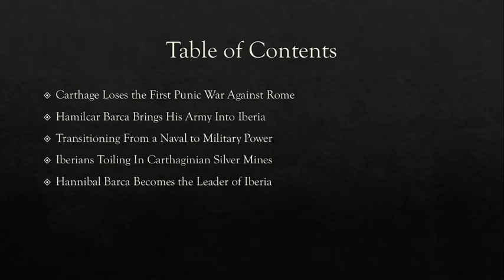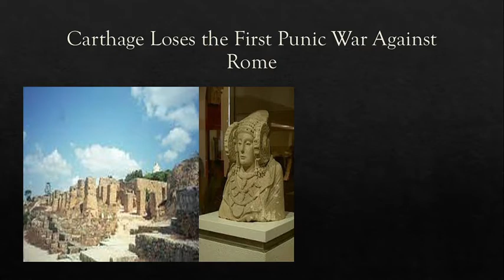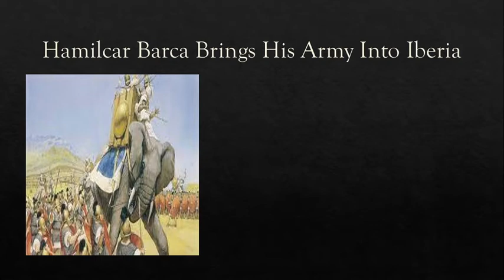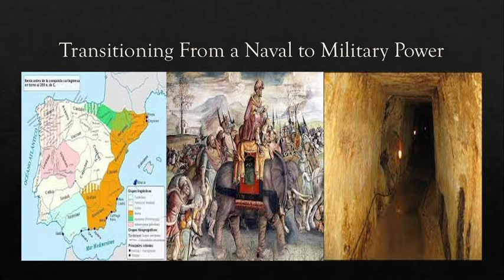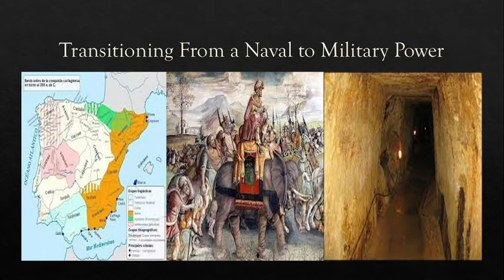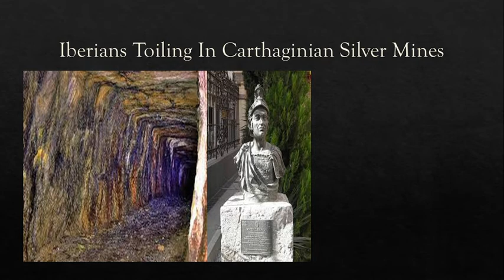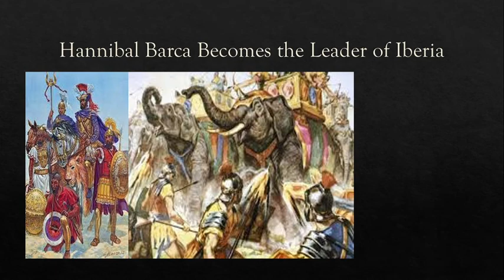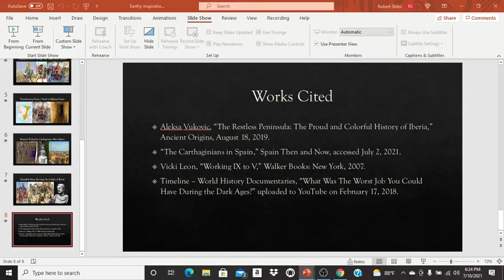Ancient Iberia, Part 4: Carthage Conquers!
Centuries of peaceful trade suddenly ended when Carthage lost the First Punic War against Rome. Now, Hamilcar Barca, the one Carthaginian commander to emerge with the reputation intact, seeks to restore his nation's power in Iberia.